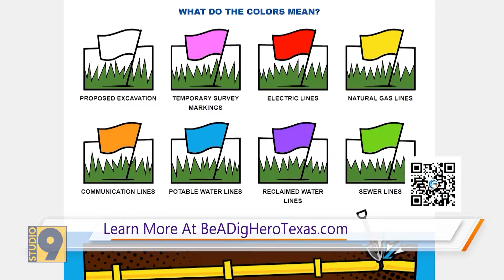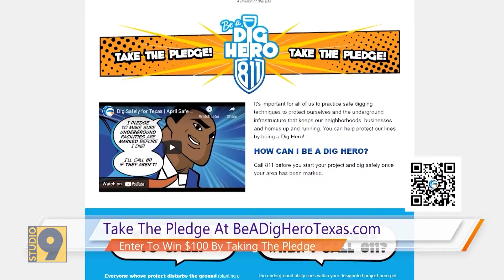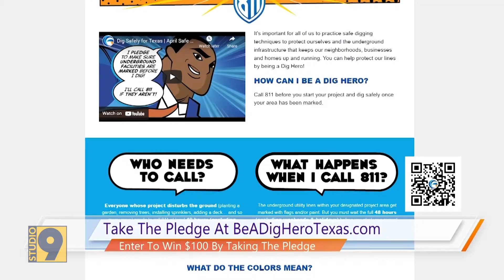Studio 9 - Be a Dig Hero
Make sure you know where your digging is safe.